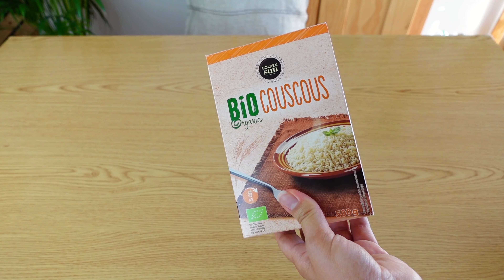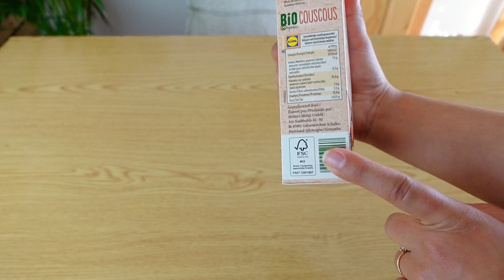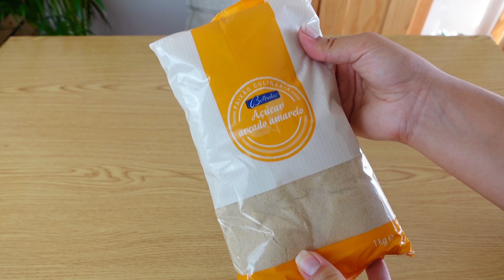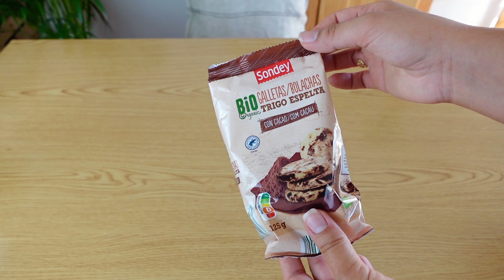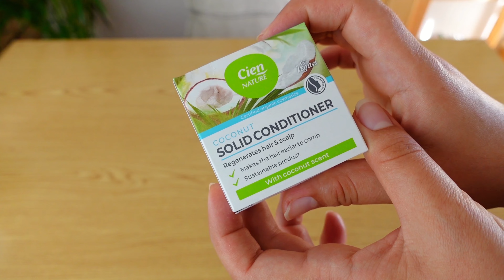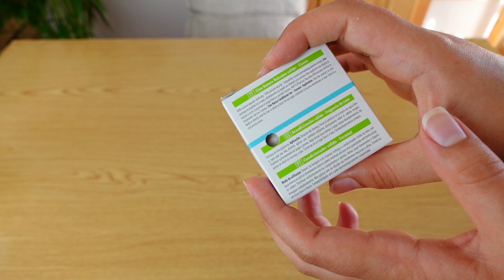COMPRAS DE SUPERMERCADO NO LIDL // opções mais sustentáveis e conscientes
Neste vídeo partilho convosco umas compras recentes que fiz no Lidl, em que dei prioridade a opções mais conscientes do ponto de vista ambiental. Procuro sempre fazer compras mais sustentáveis e, felizmente, no supermercado há cada vez mais escolhas (opções biológicas, com certificações ambientais, redução nas embalagens, etc.), que têm também a vantagem de estarem acessíveis a mais pessoas. Espero que gostem deste "haul" diferente!

Se gostarem deste tipo de vídeos, digam-me nos comentários e/ou deixem um gosto, para eu saber e fazer mais.

〰️ VÍDEOS DE QUE TALVEZ GOSTEM 〰️

〰️ VÍDEO REFERIDO 〰️

- O meu e-book com 15 projetos para criar brinquedos e decorações para (e com) crianças, a partir de materiais reutilizados

〰️ SECÇÕES NESTE VÍDEO 〰️

00:00 Introdução
02:49 Frescos
03:59 Mercearias e descontos
09:19 Produtos de higiene pessoal